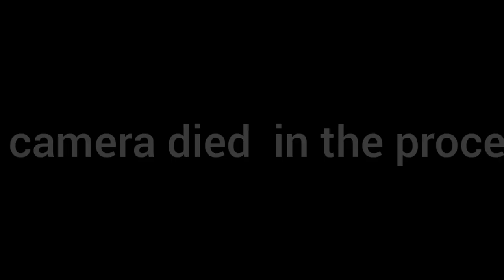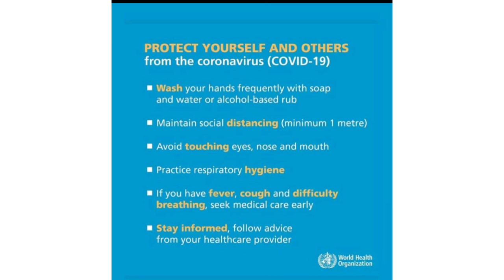EXTREME TRUTH OR DARE//PART 2|| **The MoVe Family*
stalk us.